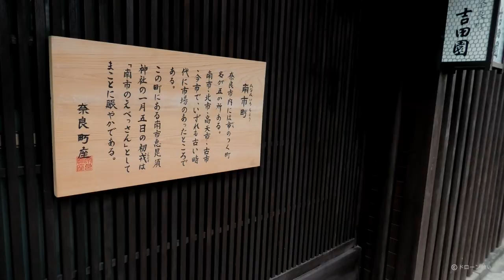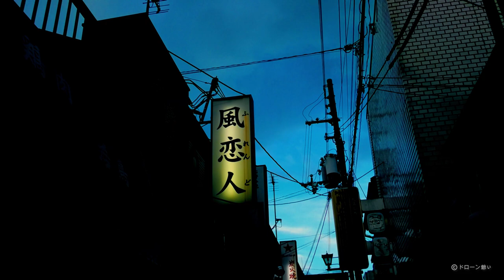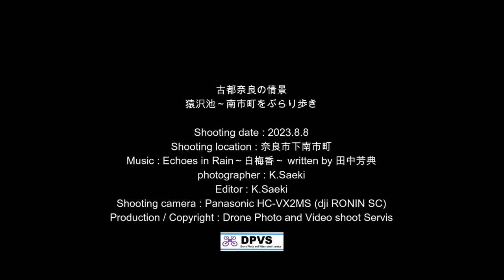古都奈良の情景 猿沢池～南市町をぶらり散歩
奈良市内には市のつく町名が五か所あります。
南市、北市、高天市、古市、今市で、いずれも古い時代に市場があったところです。
この町にある南市恵毘須神社の1月5日の初戎は「南市のえべっさん」として親しまれています。